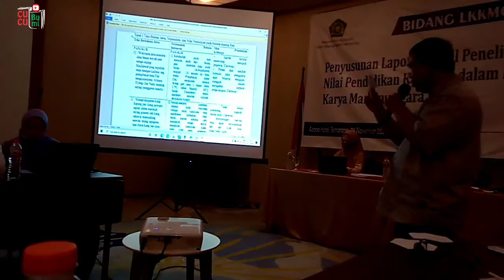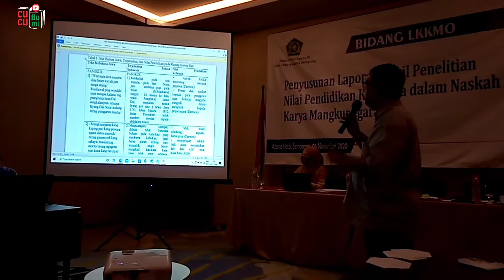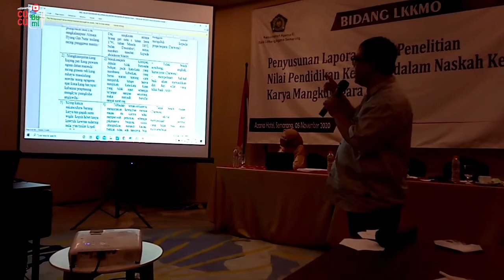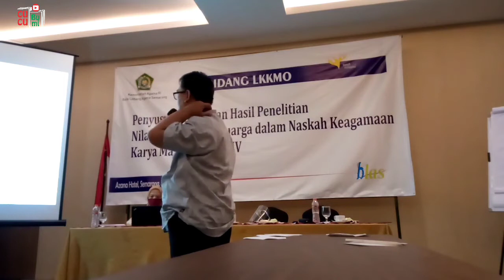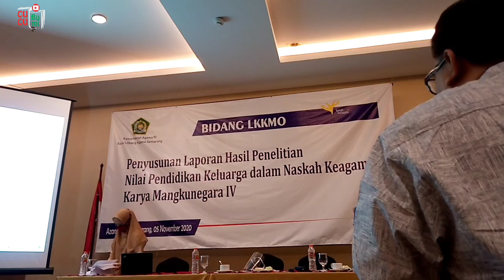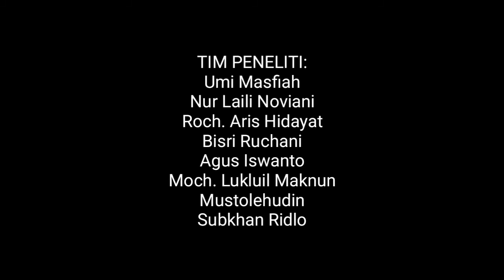Nilai Pendidikan Keluarga dalam Naskah Keagamaan Karya Mangkunegara